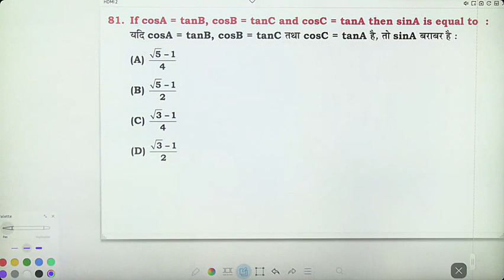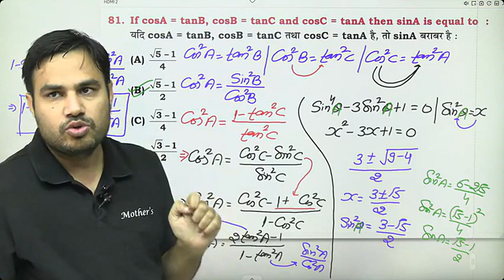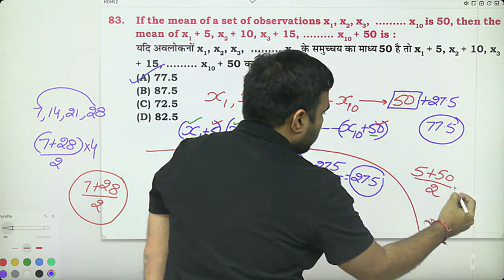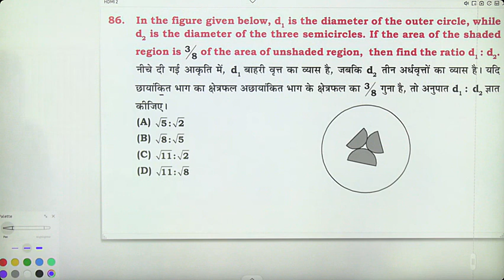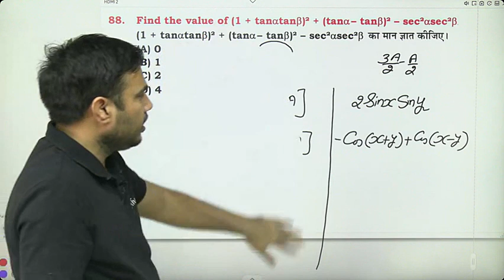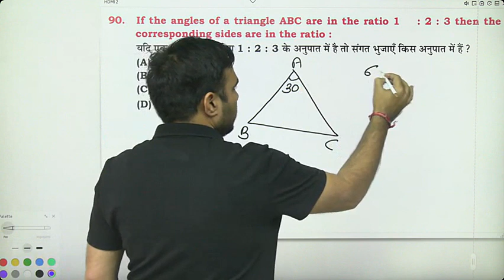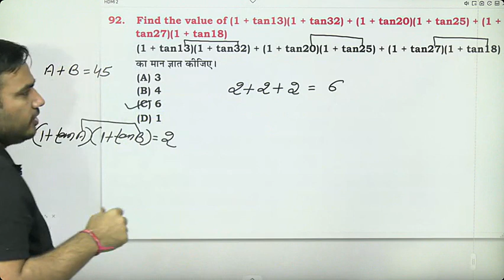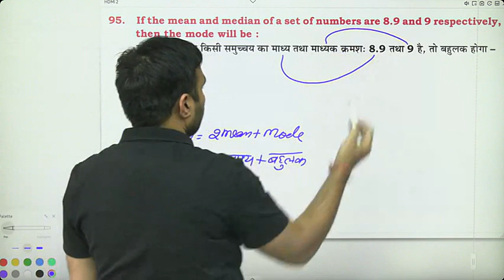Lecture 07 : SSC Mains Practice Batch by Pawan Rao Sir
ssc mts practice batch
ssc cgl english practice batch playlist by ankul sir
ssc cgl mains maths practice batch
ssc cgl
Ssc mts
ssc adda247
ssc gd
ssc chsl
ssc cgL
ssc chsl kya hota hai
ssc chsl 2023 scorecard
ssc chsl